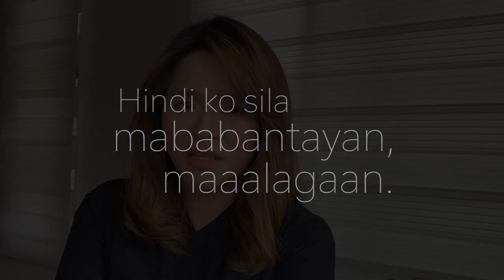Dr Jean Marquez on Covid-19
WE NEED TO TELL PEOPLE to take the virus seriously. But while the facts are out there, everyday, carried by pressers and the news, we notice that there seems to be a lack of appreciation and understanding of how grave the problem is.

Shooting -- mounting any production -- is inadvisable right now, since everybody is in quarantine.

So we asked people over the weekend to produce messages, with their cellphones, record themselves, and talk about the respect — and the fear — that the Covid-19 virus deserves.

We thank them for their support, and the work they put into this campaign.